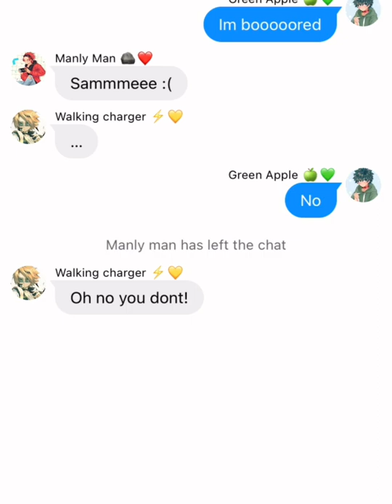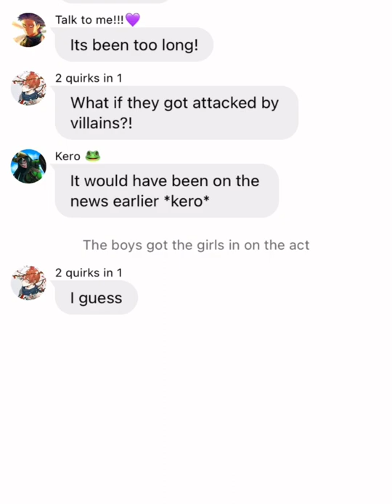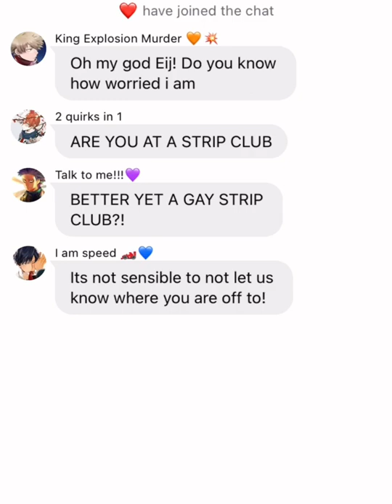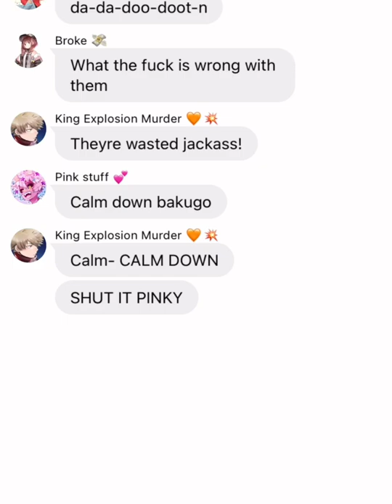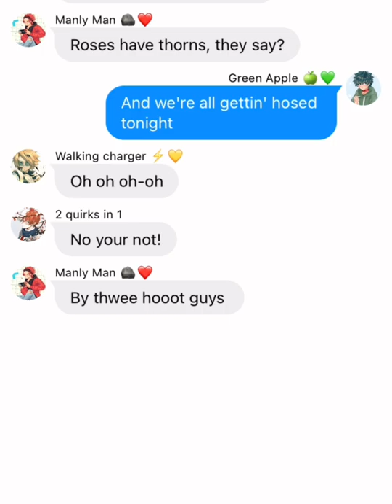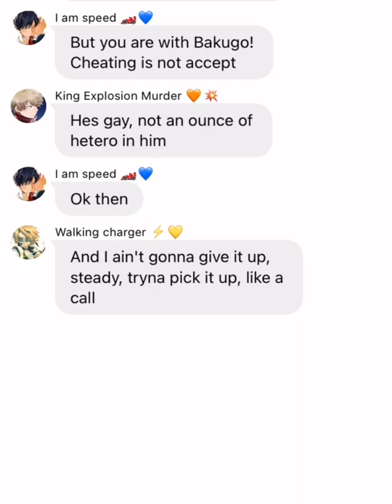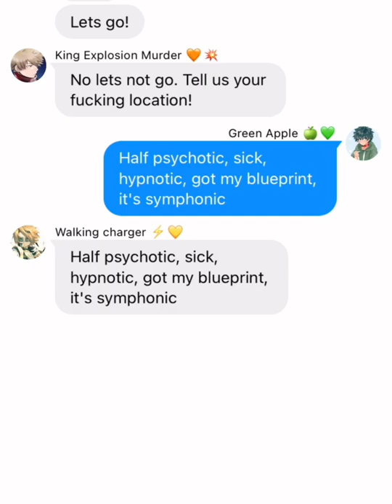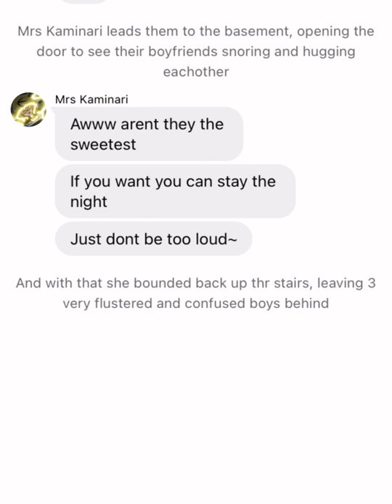Traffic light trio pranks their bfs // ‘Just Dance’ Lady Gaga // 13+ ❤️💛💚